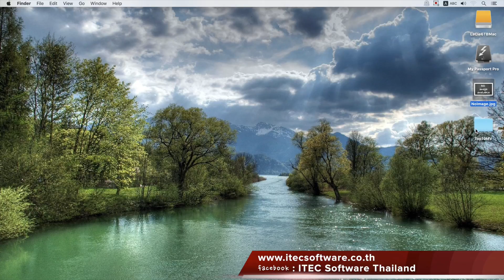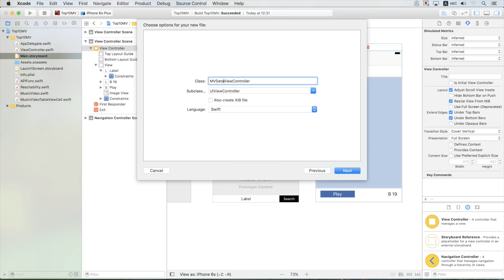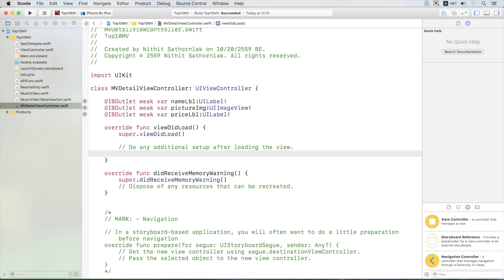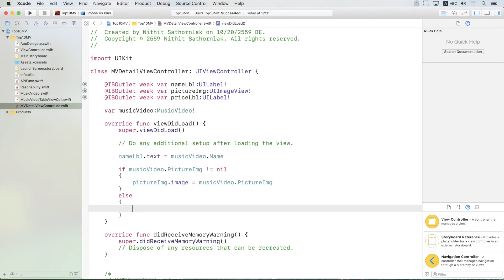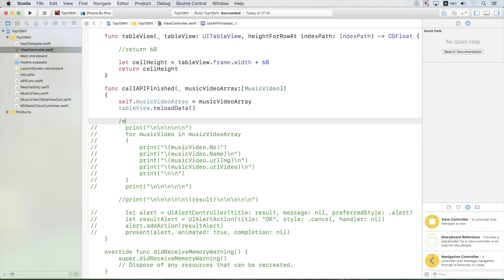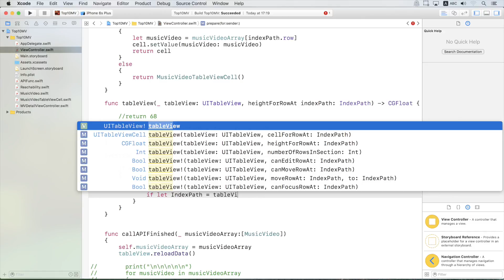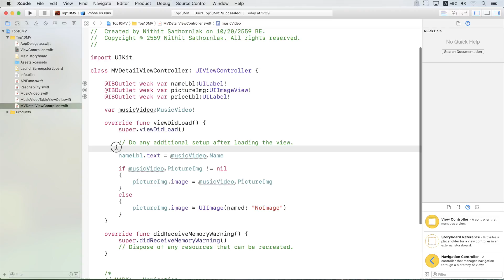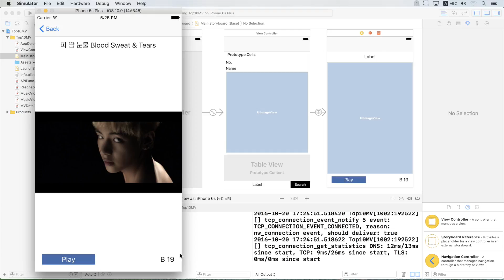202 : สอนเขียนโปรแกรมบนระบบ iOS ด้วยภาษา Swift สำหรับผู้เริ่มต้น (Beginner) - Top 10 MV 16 (Swift 3)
สอนเขียนโปรแกรมบนระบบ iOS ด้วยภาษา Swift สำหรับผู้เริ่มต้น (Beginner) Day 202 Top 10 MV 16 (Swift 3)
สิ่งที่เป็นประโยชน์ สิ่งที่คุณจะได้รับ : การดึงข้อมูลจาก API มาแสดง